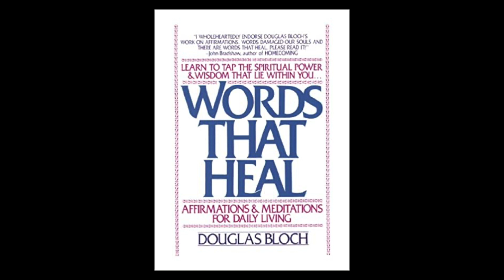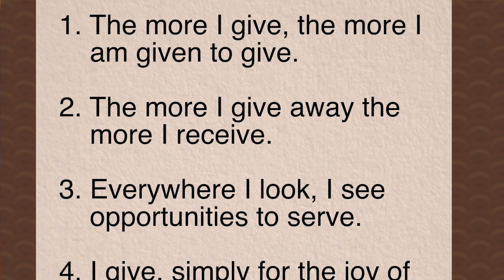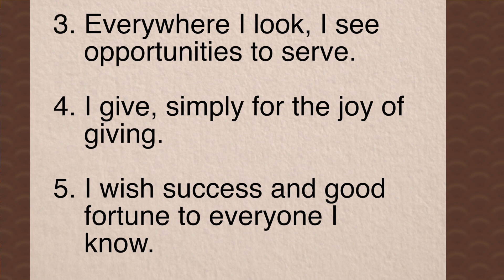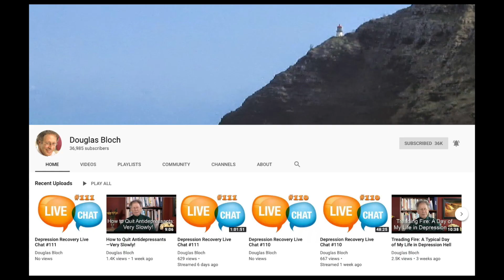Words That Heal Audiobook Episode 43: Service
In this video, author and mental health educator Douglas Bloch continues the serialization of the 52 meditations from his audiobook version of Words That Heal: Affirmations and Meditations for Daily Living. This week's meditation is called "Service."